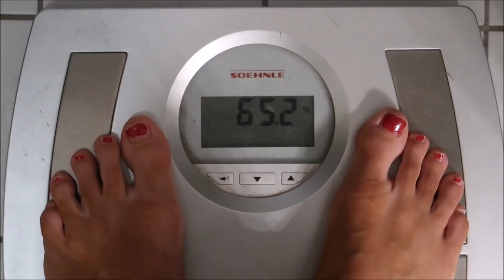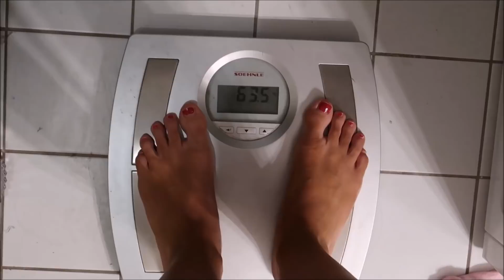FASTEN - 45 STUNDEN OHNE ESSEN | VLOG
45 Stunden ohne Essen? Wie geht es mir dabei und was hab ich überhaupt vor?
Da ich ja schon sehr lange Intermittent Fasting (16-8) mache hab ich mir gedacht ich teste das jetzt mal aus!
Ich freu mich natürlich über euer Feedback und ein ABO :)